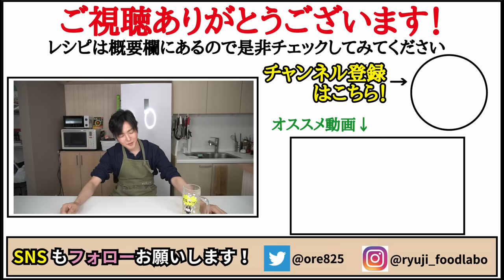正直、中華街レベルの旨さです 料理研究家が辿り着いた【至高のジャージャー麺】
【至高のジャージャー麺】

★今回のレシピはこちら↓
豚挽肉　　　　　100g
油　　　　　　　大さじ1/2
椎茸　　　　　　30g
タケノコ　　　　40g
長ネギ　　　　　30g
甜麺醤　　　　　大さじ2弱
水　　　　　　　80cc
酒　　　　　　　大さじ1
創味シャンタン　小さじ1/2
おろしにんにく　1片
中華麺　　　　　130g
キュウリ　　　　1/2本
片栗粉小さじ1と1/2を倍量の水で溶いたラー油小さじ2
(辛いのが苦手な方は半分ごま油でも大丈夫です)

フリーBGM
DOVA-SYNDROME